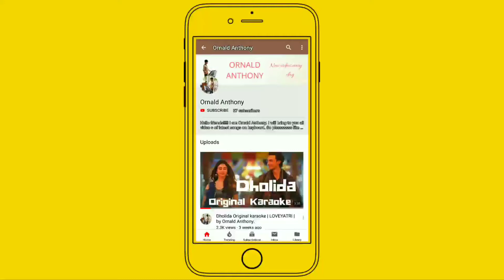Afreen | by Ornald Anthony | on Yamaha psr- i425